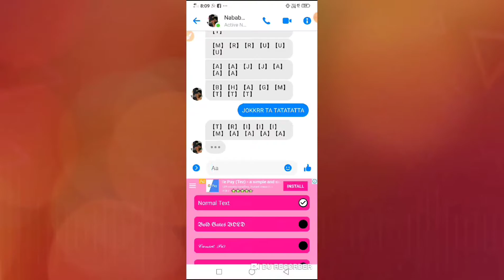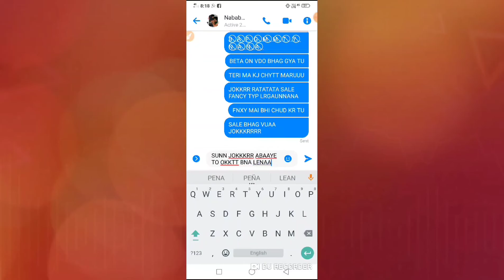NTR IB S3 0N VID30 HU99 CHUD KR F9R9R 😂